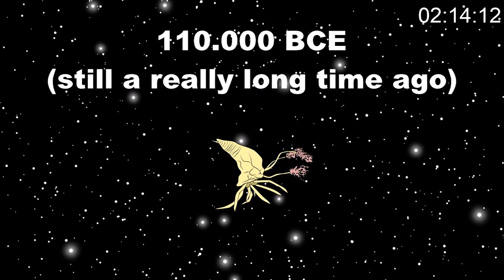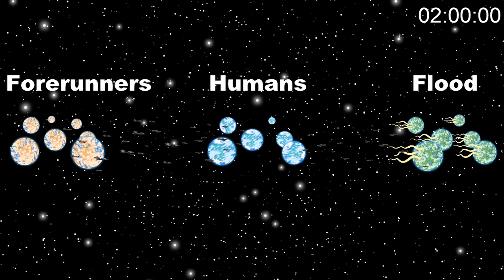Entire Halo Story in 3 Minutes (Halo Animation)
We've squeezed all the story of all the Halo games into 3 minutes.

Ricky St Jones (SmashBits)

WRITTEN AND DIRECTED BY:
AJ BC (Dark Light Productions)
ANIMATED BY
Parker

STARRING
Ricky St Jones as Narrator